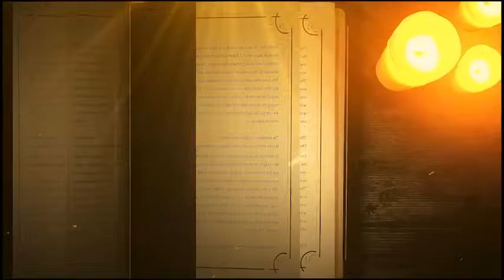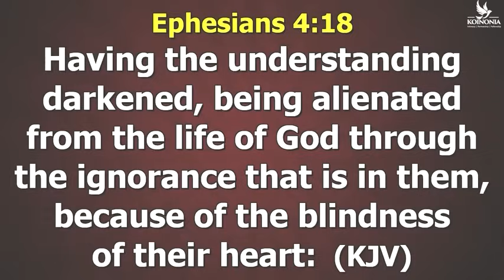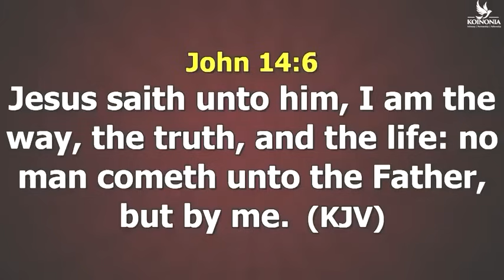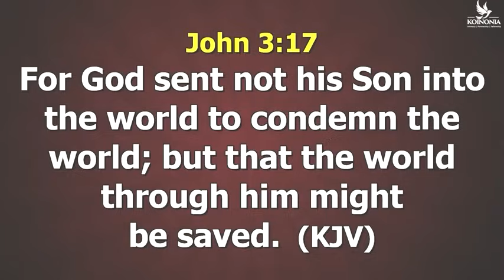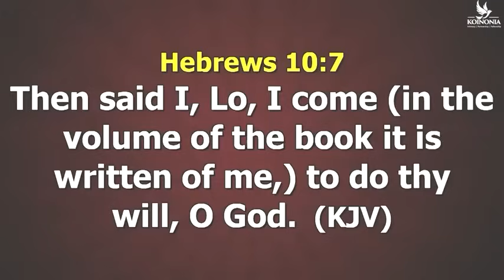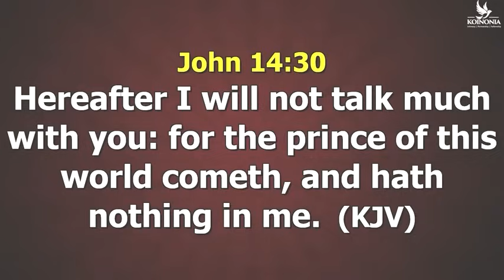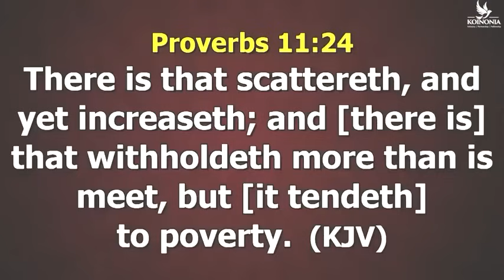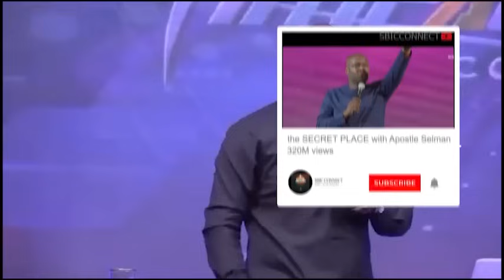[FULL SERMON] THE MINISTRY OF LIGHT (THE JOURNEY BEYOND SALVATION) WITH APOSTLE JOSHUA SELMAN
Experience the powerful ministry of Apostle Joshua Selman in this transformative message. Dive deep into spiritual truths and embark on a journey beyond salvation.

Join Apostle Joshua Selman in this powerful teaching on "The Ministry of Light: The Journey Beyond Salvation. "In this enlightening message, Apostle Joshua Selman shares deep insights on the ministry of light and how it extends beyond salvation. Don't miss this transformative teaching from one of the most renowned spiritual leaders of our time!

Message Excerpt:Enjoying Divine Speed by Apostle Joshua Selman is a very powerful sermon that we believe will bless you tremendously.Apostle Joshua Selman Said ". " In this Sermon you will learn how to engage the secret place in your daily living. Apostle Joshua Selman Shared Some powerful Secrets that we are certain will help you GET more intimate with the Holy Spirit►Video original and produced exclusively by SBiC Connect►Footage licensed through storyblocks►Speaker: Apostle Joshua SelmanOur work is original and drastically rearranged with unique editing to bring the best from the message. Creative effects are added to highlight certain areas in the message. SBiC Connect is a Media Platform connecting you with REVIVAL Materials that will prepare you for the COMING REVIVAL via free eBooks, Sermons, and Music, to know more about us follow this Join In Mobile Evangelism Check Our Store Subscribe to Our Channel and tell your friends about us too via this All Koinonia Audio Messages 2011 to 2023 can also get the External Ministrations of Apostle Joshua Selman Nimmak Away From Koinonia to connect directly or officially with Apostle Joshua Selman or His Ministry kindly use the following Official Social Media Handle:Facebook THE OFFICIAL LINES:For ANY Enquiry About Apostle Joshua Selman and Ministry On:Public Relations Department: and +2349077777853Protocol Department: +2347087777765Media Department: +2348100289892Finance Department: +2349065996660Glory Cloud:Do you want to be updated always about koinonia Sermons and Apostle Joshua Selman Nimmak?You want to download Christian Literatures free of charge and interact with like minds?We have got you covered! Search for Glory Cloud on Google Play or follow this